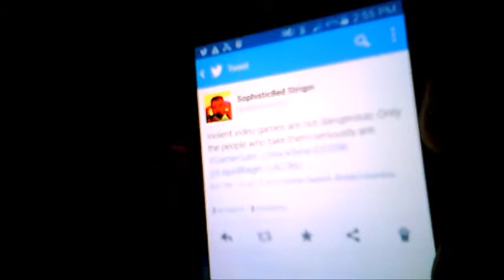Hatred - Defending the Lesser Evil With Commonsense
Let's face it guys. In the vein of vulgarity, discrimination, etc this game is pretty tame. There's been a lot worse that have gotten a lot less hate. People never cease to amaze me -- Neither do bad parents.

I don't see why people are allowed to blame the developers. The game was obviously meant for adults. Where did it say on the labeling "this game is totally okay for a child to play"